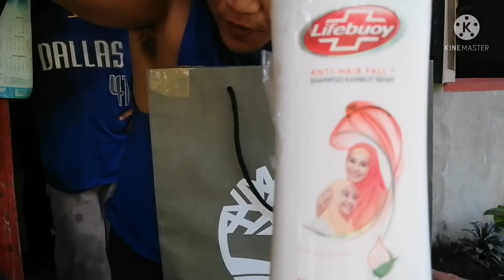My Birthday Celebration 2021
My birthday celebration this June 27,here in Brgy.San Martin, Bacnotan La Union. Thank you sa new rider group ko at sa mga friends kong pumunta sa aking kaarawan, thank you ❤.